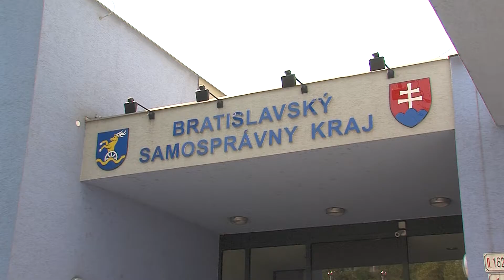Tragicka udalost v DSS